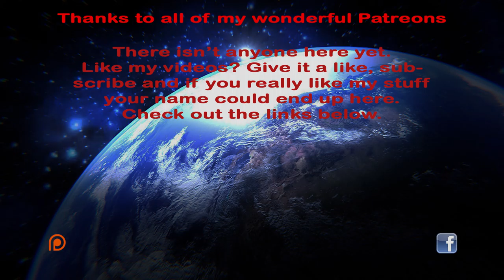Let's Play Stellaris Leviathans - Divine Elves - Part 7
The Leviathans Story Pack released on the 20th with the 1.3 Heinlein patch. Lets give it a whirl and see what all has changed.

Stellaris and its content are the property of Paradox Interactive.